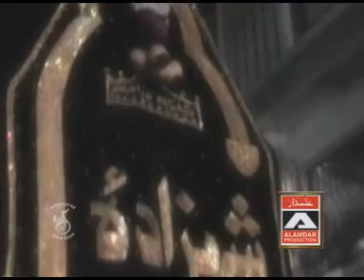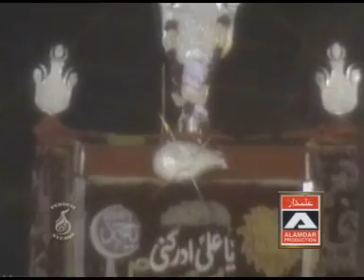Lhang Par Sarkai Noha Adnan Shafqat